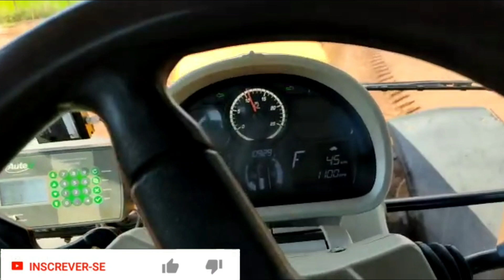VALTRA CVT TRABALHO DE USINA E MANUTENÇÃO